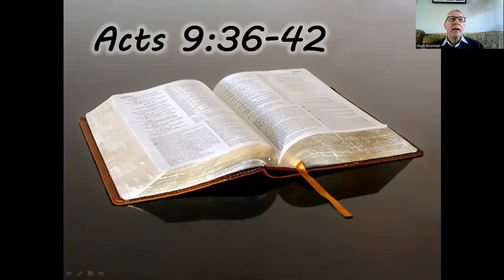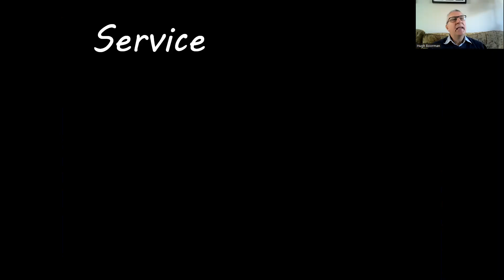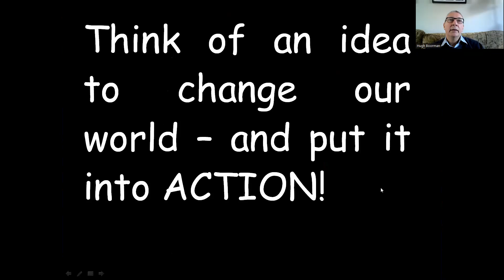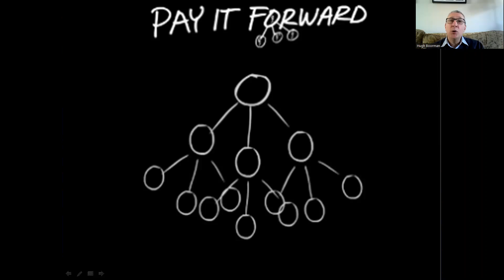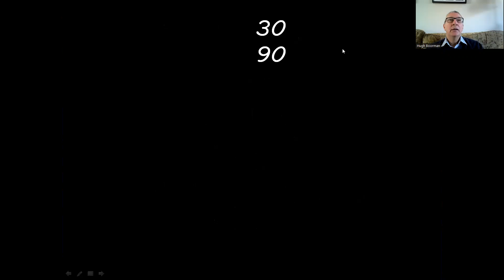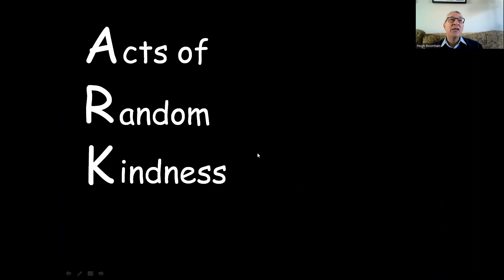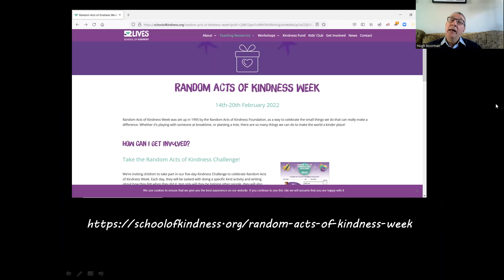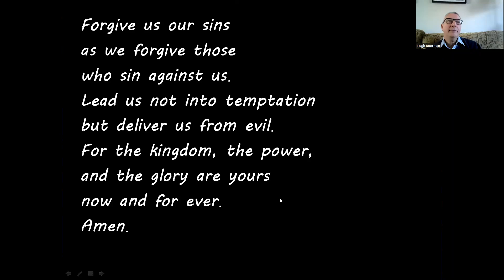16th March 2022 - Service - How Can We Serve Others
A brief look at the life of Dorca in Acts 9:36-42 and acts of random kindness.